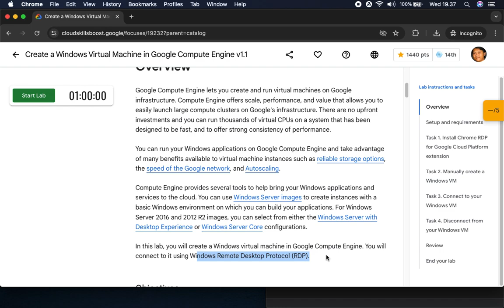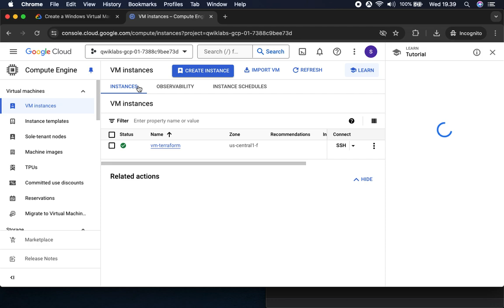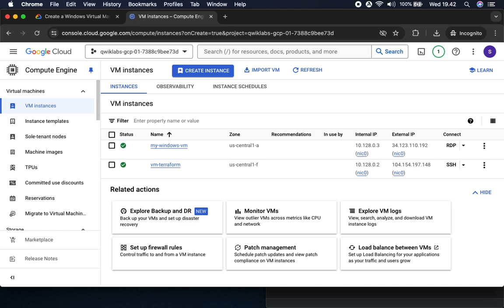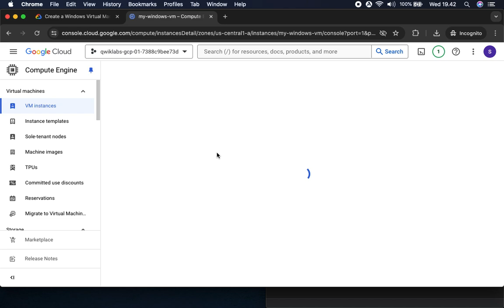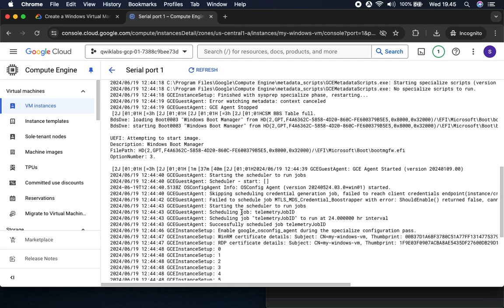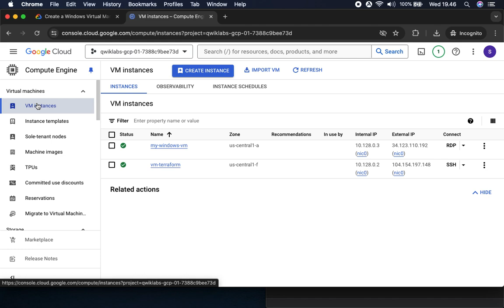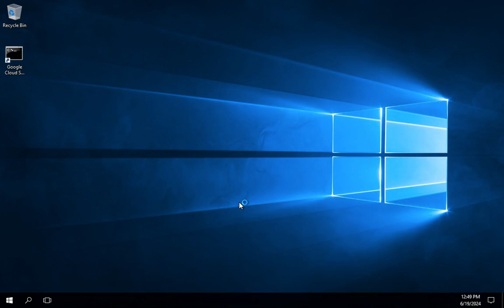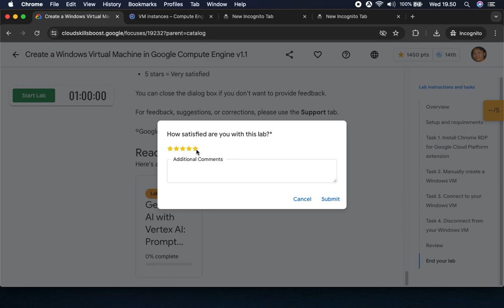Create a Windows Virtual Machine in Google Compute Engine v1.1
Overview
Google Compute Engine lets you create and run virtual machines on Google infrastructure. Compute Engine offers scale, performance, and value that allows you to easily launch large compute clusters on Google's infrastructure. There are no upfront investments and you can run thousands of virtual CPUs on a system that has been designed to be fast, and to offer strong consistency of performance.

You can run your Windows applications on Google Compute Engine and take advantage of many benefits available to virtual machine instances such as reliable storage options, the speed of the Google network, and Autoscaling.

Compute Engine provides several tools to help bring your Windows applications and services to the cloud. You can use Windows Server images to create instances with a basic Windows environment on which you can build your applications. For Windows Server 2016 and 2012 R2 images, you can select from either the Windows Server with Desktop Experience or Windows Server Core configurations.

In this lab, you will create a Windows virtual machine in Google Compute Engine. You will connect to it using Windows Remote Desktop Protocol (RDP).

Objectives
In this lab, you will learn how to perform the following tasks:
- Install Chrome RDP for Google Cloud Platform extension.
- Manually create a Windows VM.
- Connect to your Windows VM.
- Disconnect from your Windows VM.